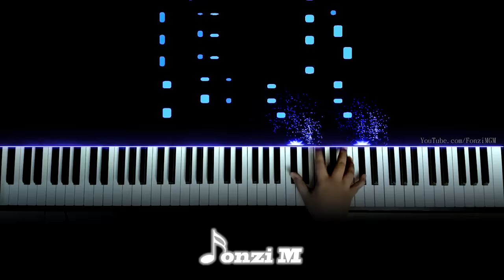[Domestic na Kanojo OP] "Kawaki wo Ameku" - Minami (Piano)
Hey guys,
Here is my arrangement of my favourite song this season, the Domestic na Kanojo OP!

Song Title: Kawaki wo Ameku (カワキヲアメク)
Original Artist: Minami